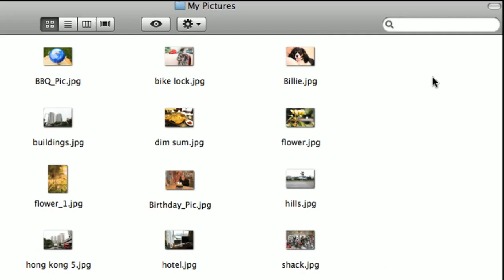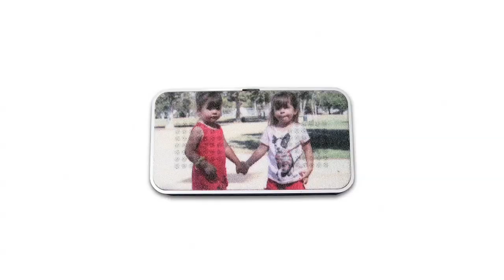The Doodle Custom Speaker by Zazzle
Learn more about the amazingly loud portable speaker - the Doodle by Zazzle and OrigAudio!  Check out this video that shows off how you can use the Doodle speaker to create a speaker with your own artwork, photos, or text!